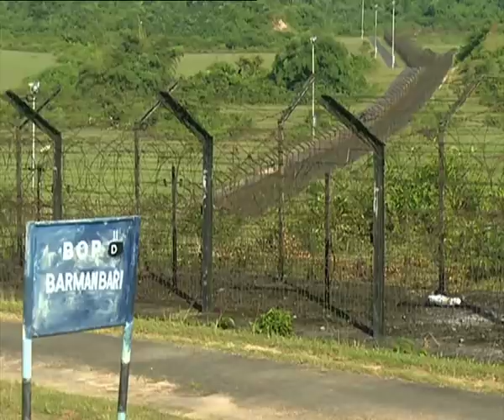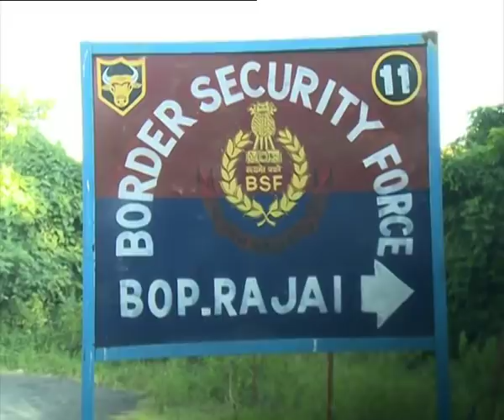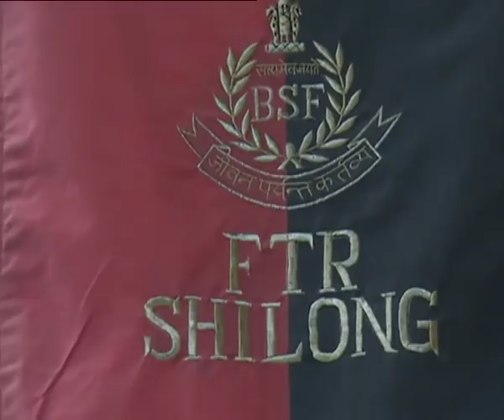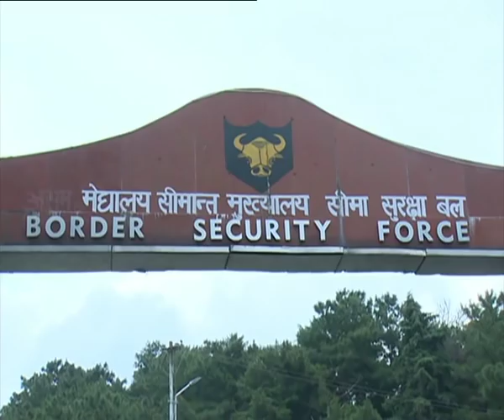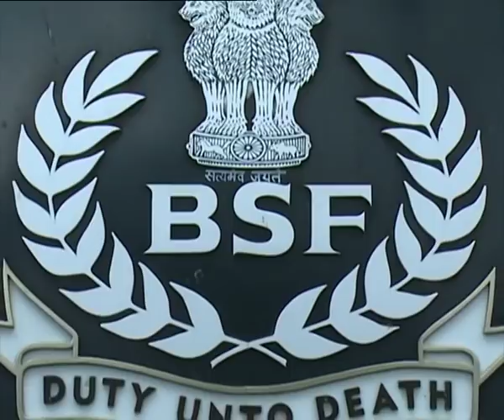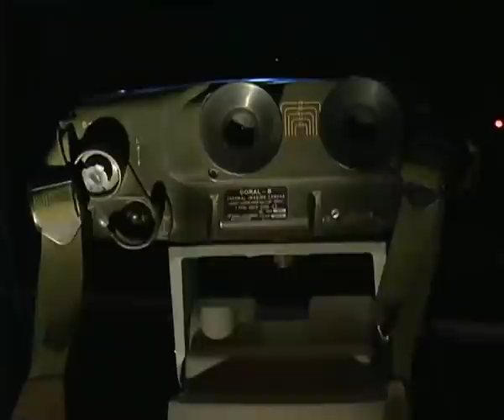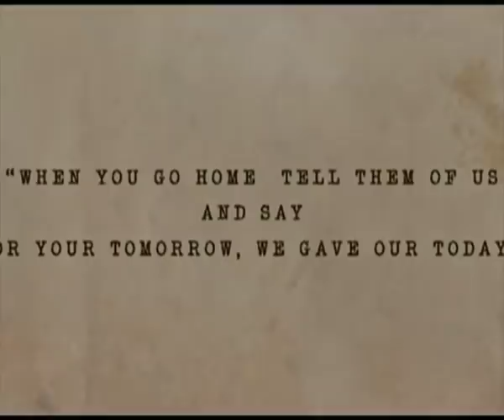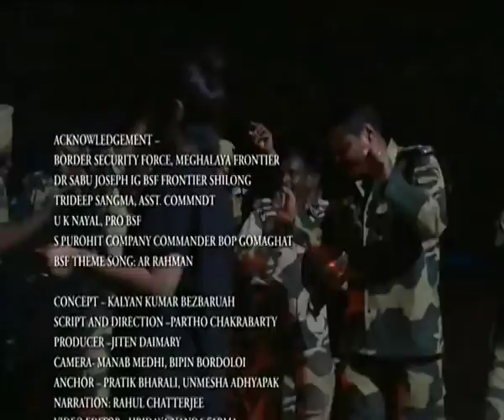BSF- India's frontier line of Defence | DD NE Documentary